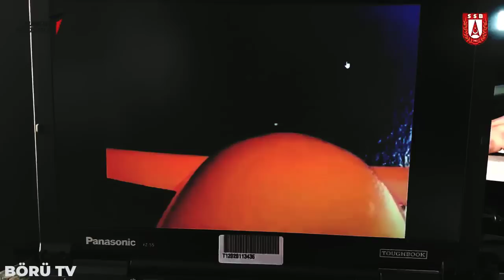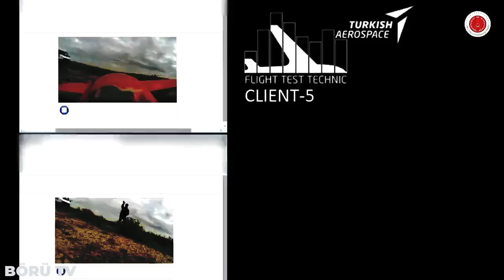DÜNYA TARİHİNDE DAHA ÖNCE BÖYLESİNİ ÜRETEBİLEN OLMADI ! F-16'LARI TAKLİT EDEBİLEN SİHALAR GELİYOR !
Facebook üzerinden herkese açık bir şekilde oluşturmuş olduğumuz savunma sanayi grubumuza hepiniz davetlisiniz! İlgi duyan tüm dostlarınızı grubumuza davet etmeyi unutmayın!

Türk Havacılık ve Uzay Sanayii AŞ Türkiye’de hava platformlarının tasarımı, geliştirilmesi, üretimi, tamamlanması, yenilenmesi ve satış sonrası hizmetleri alanlarındaki teknoloji merkezidir.

Anka ve Aksungur gibi üst düzey insansız hava araçları,ve atak helikopterleri gibi son derece önemli projeleri üreten  ve türk ordusunun en değerli projesi olan milli muharip uçağı geliştirerek türk ordusunun gücüne güç katan tusaş firmamız,elinden gelenin en iyisini yaparak türk milletini gururlandırmaya devam ediyor.

Özellikle tusaş ve baykar firmalarımızın üstün başarısı sayesinde insansız hava araçlarında dünyada sayılı ülkelerden biri haline geldik. Bildiğiniz üzere İnsansız hava aracı piyasasında sayılı ülkeler var,bunlar israil abd,çin ve Türkiye. İsrail Kamikaze iha alanında çok gelişmiş bir ülke. Fakat türkiye'yi kamikaze iha alanında öne çıkaracak, tusaş tarafindan geliştirilen yeni bir sistem geliyor. Hatta bu sistem israil'i bile  teknoloji konusunda geride bırakabıiir.

tusaşın üreteceği bu kamikaze insansız hava aracı bize ne gibi katkılar sağlayacak ? Ordumuz için kritik bir sistem mi ? Gelin anlatmaya başlayalım.